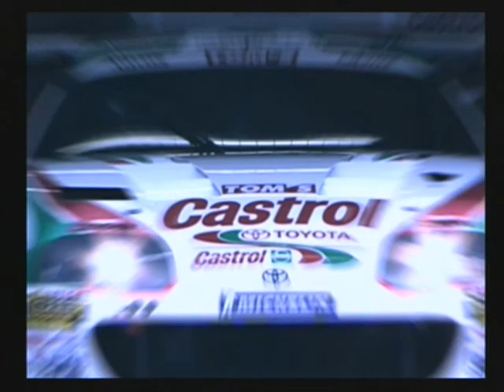This is Live For Speed-Black and white town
This is not Gran Turismo, neither Need For Speed, This is LIVE FOR SPEED..enjoy